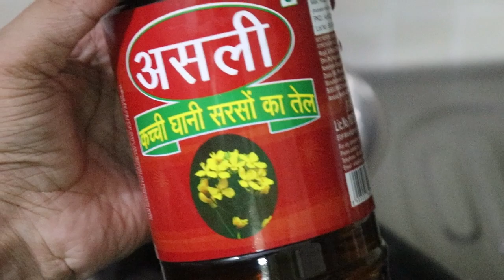ये तेल तो जादू है|मैंने आज तक इतना तेज़ी से बालो का झड़ना रुकते हुए व बालो को बढ़ते नहीं देखा|Hair oil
Vitamin B is good for hair health as it helps in controlling split ends, softens the hair and strengthens hair roots (follicle). ... Not only this, the anti-inflammatory properties of green tea are helpful in preventing hair loss and promote regeneration of hair. It is also helpful in fighting dandruff.

Mustard oil stimulates hair growth by increasing blood circulation in the scalp. It contains protein, a major component of hair, and omega-3 fatty acids – both of which nourish your hair and encourage hair growth. The antibacterial and antifungal properties of this oil prevent hair loss and ensure healthy hair growth.